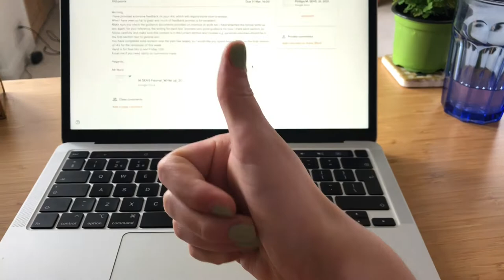FUN VLOG! Go karting, painting and PARTY 🥳🥳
Hi! It's been a while since an upload 😬 but this is such a fun one! Featuring a sneak peek of my makeup routine and my lovely mum; stick around to see some slightly tipsy gals at the end 😉

New video THIS SUNDAY
Lots of fun content coming soon!